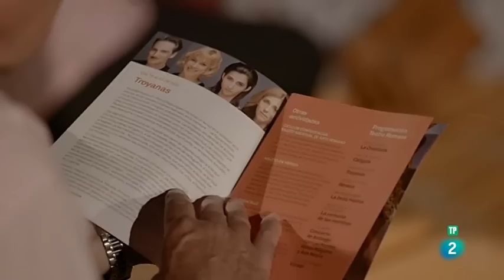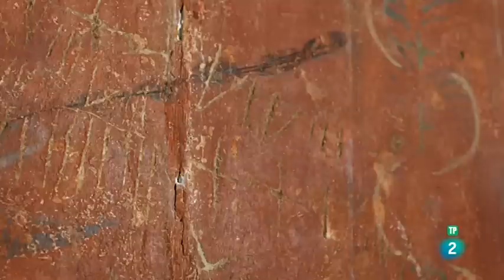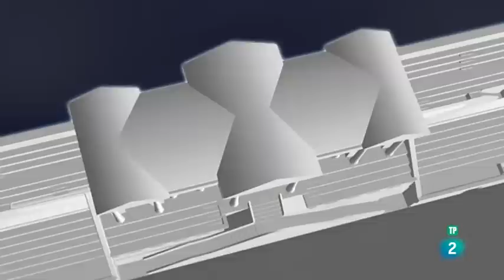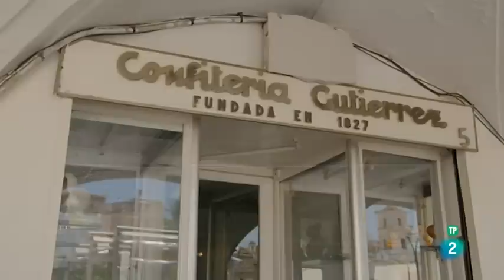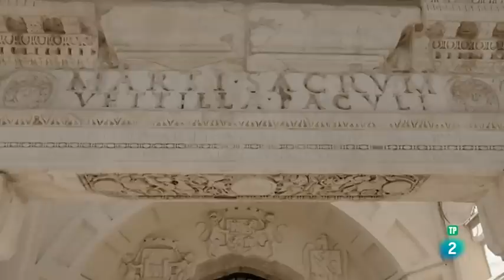Mérida, Ciudades españolas Patrimonio de la Humanidad (TVE)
Documental sobre Mérida emitido en la La 2 de TVE, dentro de la serie promovida por el Grupo de Ciudades Patrimonio de la Humanidad de España, donde se muestra el patrimonio monumental y la oferta turística y cultural de la ciudad